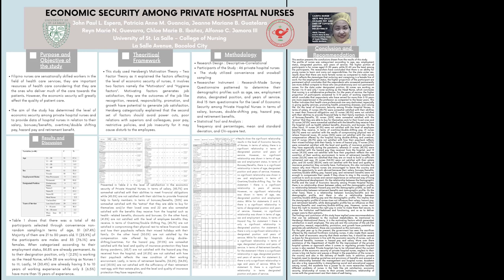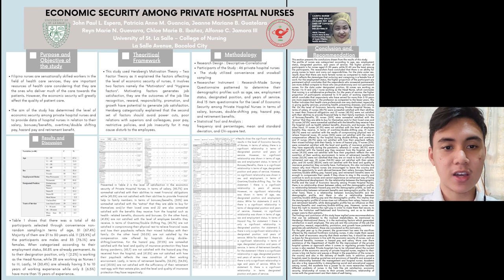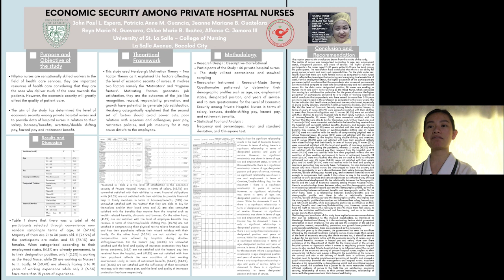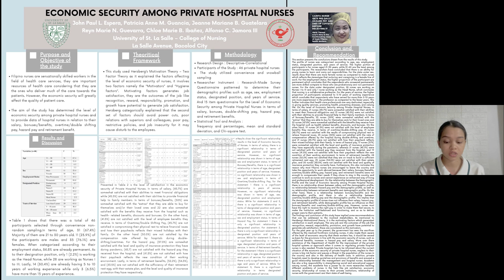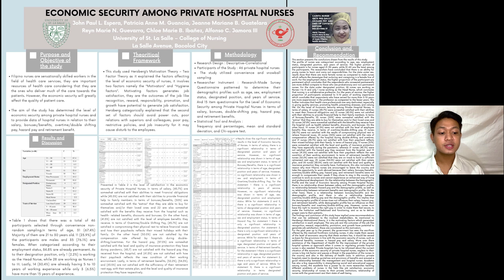USLS CON NRes 2 Poster Entry 3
University of St. La Salle, College of Nursing Virtual Poster Presentation Entry No. 3

Research Title: ECONOMIC SECURITY AMONG PRIVATE HOSPITAL NURSES

Authors:

JOHN PAUL L. ESPERA
PATRICIA ANNE M. GUANCIA
JEANNE MARIANE B. GUATELARA
REYN MARIE N. GUEVARRA
CHLOE MARIE B. IBAÑEZ
ALFONSO C. J AMORA III